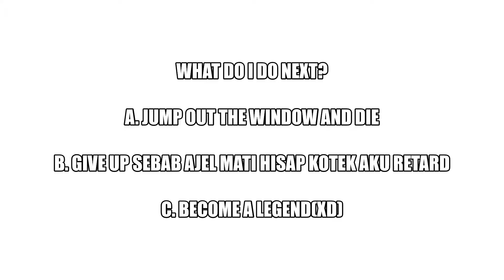when it matters!!!(ft HOO HOO NATION)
HOOOOOOOOOOOOOOOOOOOOOOOOOOOOOOOOOOOO